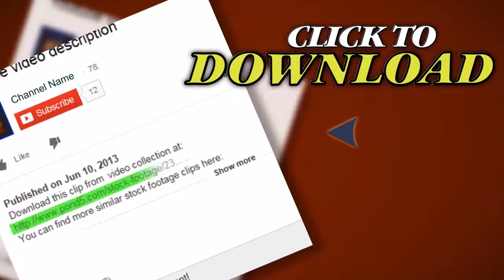Ethiopia:Child in Hospital. Stock Footage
Thank you for visiting our page Ethiopia:Child in Hospital. Stock Footage"